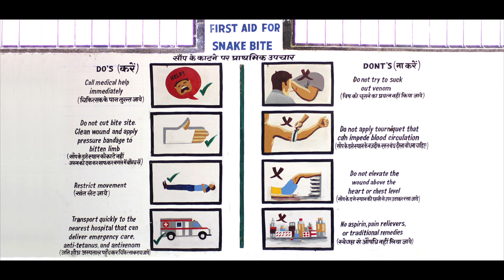Ep. 28 Patna Zoo tour (Russell's viper & Indian cobra Guide): Species and Natural habitat (23.05.20)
Russell's viper is a species of venomous snake in the family Viperidae, the family which includes the venomous Old World Vipers. The species is found in Asia throughout the Indian subcontinent, much of Southeast Asia, southern China and Taiwan. The species is named after Patrick Russell,  a Scottish herpetologist who first described many of India's snakes, and the name of the genus is from the Hindi word meaning "that lies hid", or "the lurker". Apart from being a member of the big four snakes in India, Daboia is also one of the genera responsible for causing the most snakebite incidents and deaths among all venomous snakes on account of many factors, such as their wide distribution, generally aggressive demeanour, and frequent occurrence in highly populated areas.

The Indian cobra (Naja naja), also known as the spectacled cobra, Asian cobra, or binucleate cobra, is a species of the genus Naja found, in India, Pakistan, Bangladesh, Sri Lanka, Nepal, and Bhutan, and a member of the "big four" species that inflict the most snakebites on humans in India.[4][5] It is distinct from the king cobra which belongs to the monotypic genus Ophiophagus. The Indian cobra is revered in Indian mythology and culture and is often seen with snake charmers. It is now protected in India under the Indian Wildlife Protection Act